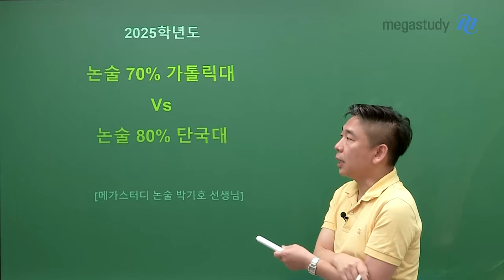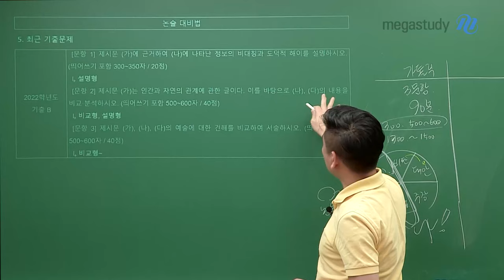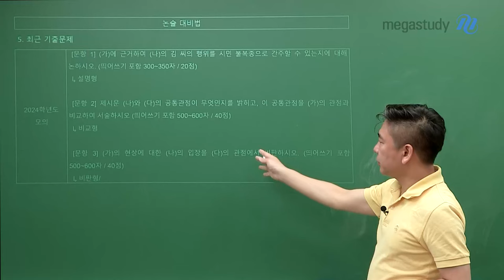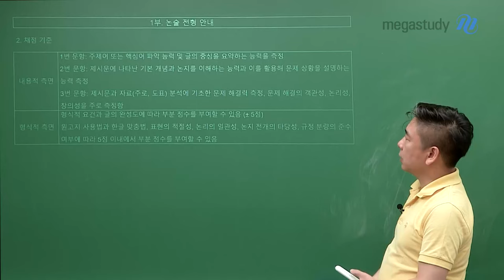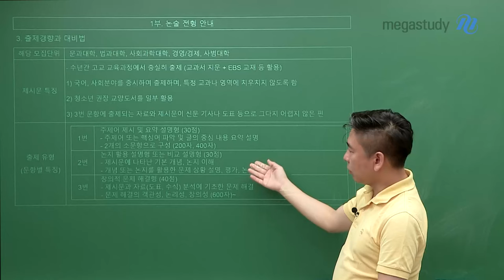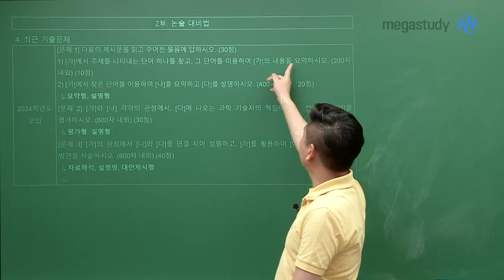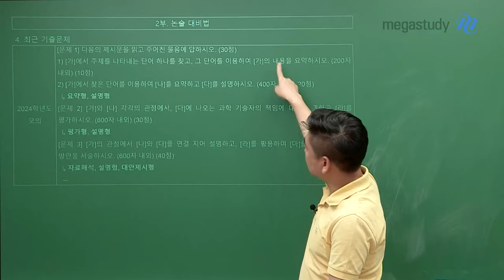[메가스터디] 논술 박기호쌤 - 2025학년도 논술 70% 가톨릭대 vs 논술 80% 단국대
2025학년도
논술 70% 가톨릭대 vs 논술 80% 단국대

수능 이전에 논술시험을 시행하는 가톨릭대와 단국대!
그리고 두 학교 모두 수능최저학력 기준이 없습니다.
(가톨릭대 간호대는 수능최저학력 기준 반영)

1. 가톨릭대 (논술 70%)
－90분/3문항
－비교형, 설명형, 비교분석형, 대안제시형, 자료해석형 출제
－비교 유형이 많이 출제되는 편이며 비교적 쉬운 편
－국어, 사탐 교과서 범위 내에서 출제

2. 단국대 (논술 80%)
－120분/3문항
－문제 출제 유형이 정해져 있는 편
    1번 문항: 주제어와 핵심어 찾기
    2번 문항: 제시문에 나타난 기본 개념과 논지를 이해하는 능력
    3번 문항: 제시문과 자료 분석(도표)에 기초한 문제 해결력
－교과서, EBS 교재, 청소년 권장 교양도서나 신문기사 등을 활용하여 출제